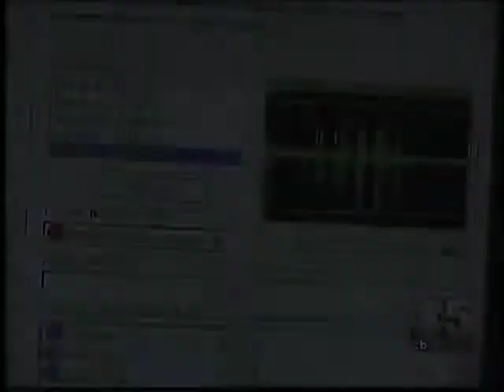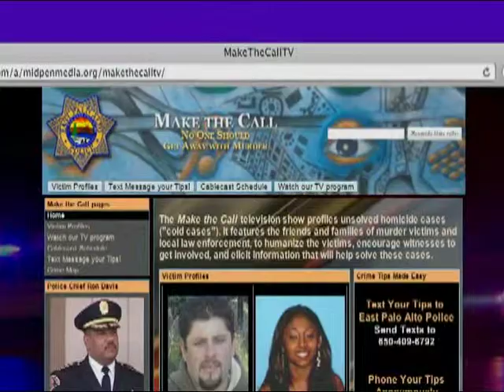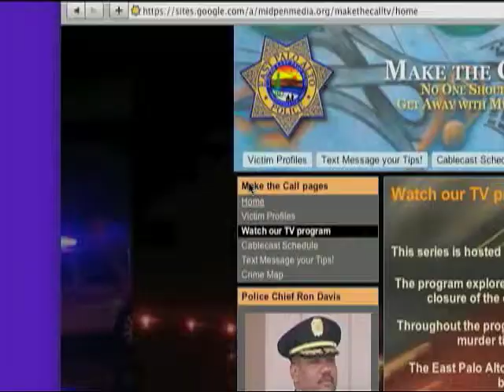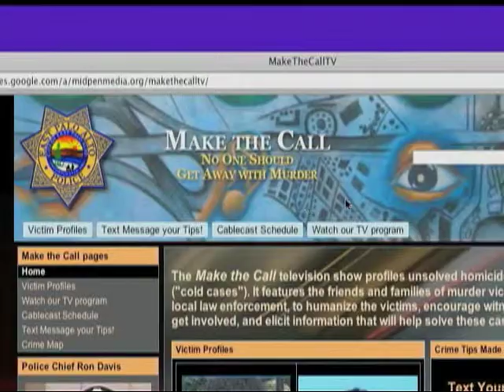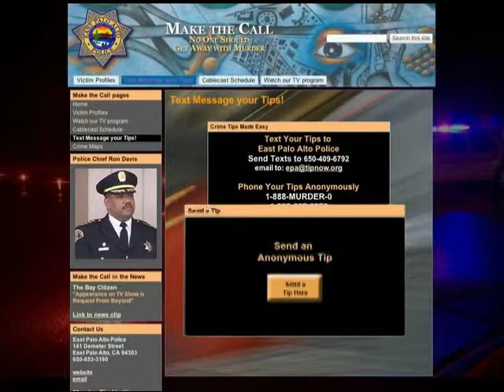Make the Call: Episode 5